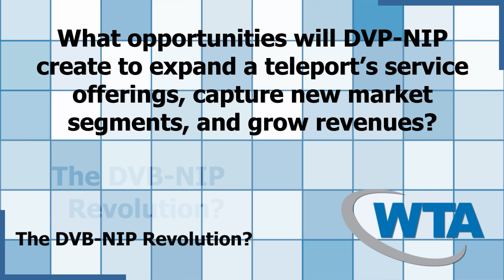Alex Beach, Head of Media & Broadcast Market Development, ST Engineering iDirect - NAB 2024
WTA Executive Dialogue Series - NAB 2024
Alex Beach
Head of Media & Broadcast Market Development
ST Engineering iDirect

The DVB-NIP Revolution?

INTERVIEW QUESTIONS

1. How do you anticipate the adoption of the DVB-NIP (Native IP) standard will enhance the viewer experience and create new revenue opportunities for media companies?
2. As a converged platform for streaming video over satellite, what opportunities will DVP-NIP create to expand a teleport’s service offerings, capture new market segments, and grow revenues?
3. Will the current installed base of equipment at media companies and their serv ice providers become an obstacle to adoption of DVB-NIP. Based on past standards adoption, how do you expect the industry to cope?
4. Do you expect DVB-NIP to have a big impact on the trajectory of satellite television, or will it make little difference to the future?